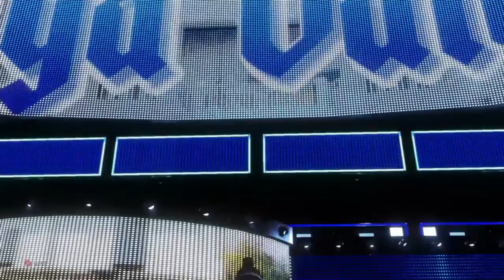ICE AND MONEY | PHOENIX CHAMPIONSHIP WRESTLING - New Superstar + New Gimmick Entrances